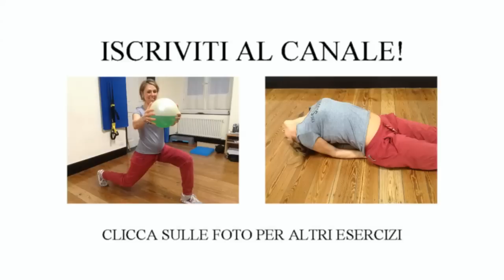YOGA per tonificare | La posizione del Guerriero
Shanti Virabhadrasana: esercizio yoga per tonificare i muscoli addominali, la schiena e le gambe presentato da Michela.